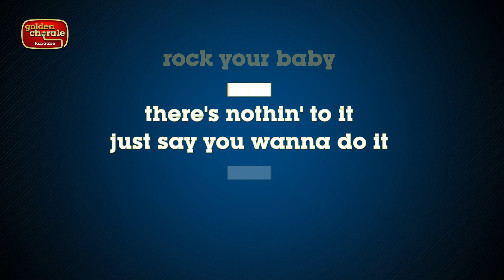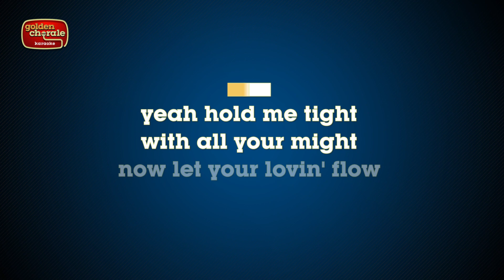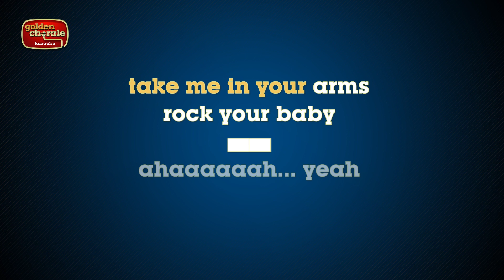george mccrae - rock your baby (karaoke)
Karaoke version of the song Rock Your Baby by George McCrae from the 1974 album by the same name, Rock Your Baby.